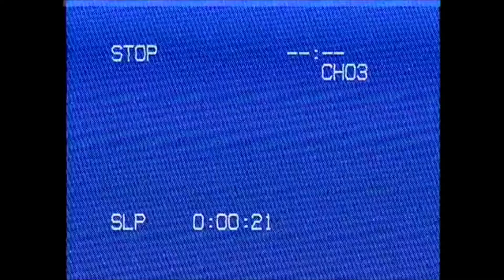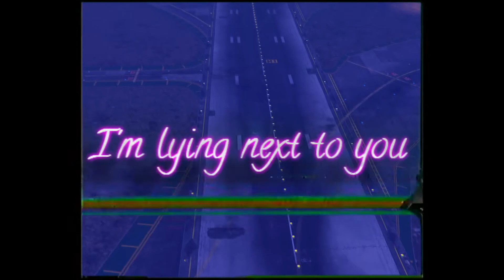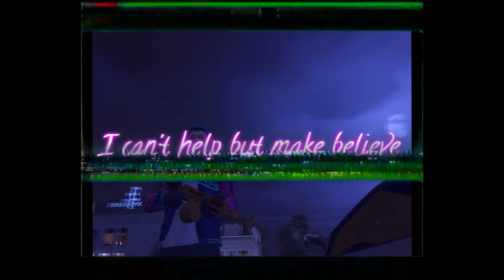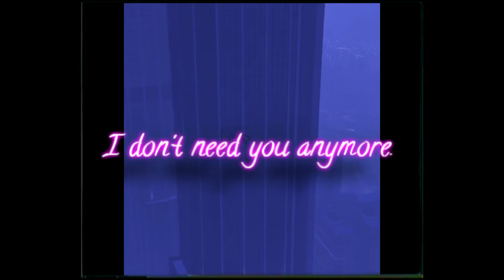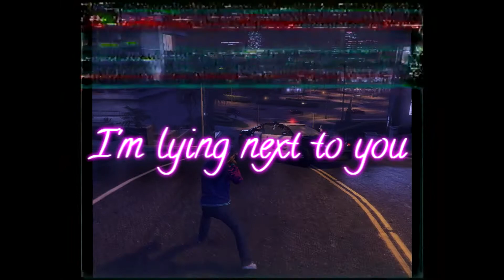rei brown - Picture Frames (Lyric Video)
Credit to Emilien C for the Outro's design!